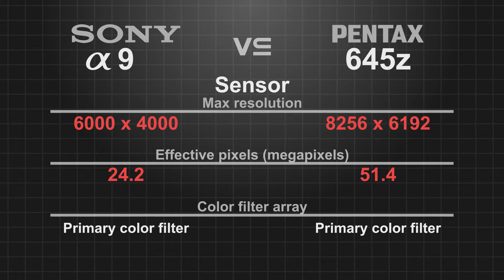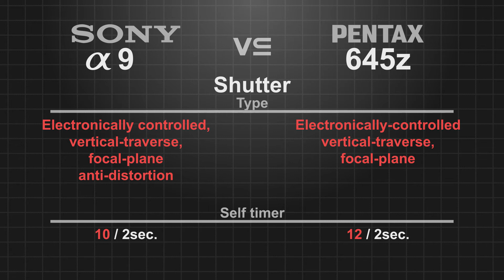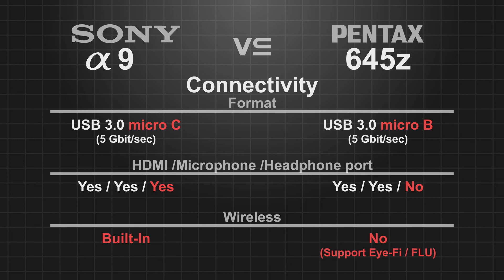Sony a9 vs Pentax 645z